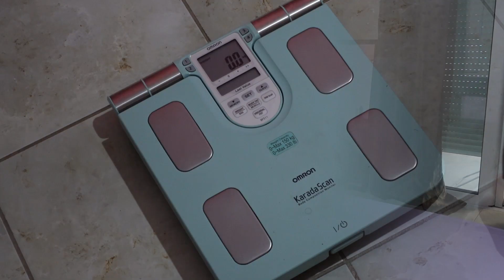Full Day Of Eating ΣΕ ΔΙΑΙΤΑ & ΠΡΟΠΟΝΗΣΗ PULL !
-1.5Kg και συνεχίζουμε!💪

ΕΔΩ θα βρεις το βίντεο για το
ONLINE COACHING: